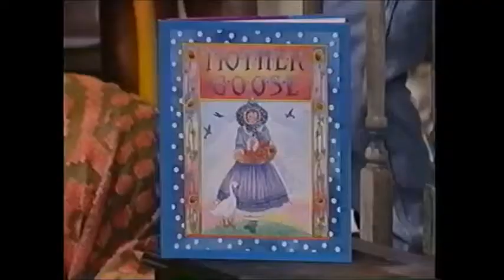Opening to An Alphabet Christmas! 2019 VHS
Here is the opening to the 2019 VHS of "An Alphabet Christmas".

1. FBI Warning screen
2. Interpol Warning screen
3. Lyrick Studios logo
4. Barney's Rhyme Time Rhythm trailer
5. The New Get Along Gang Music Video: "Explore with Me"